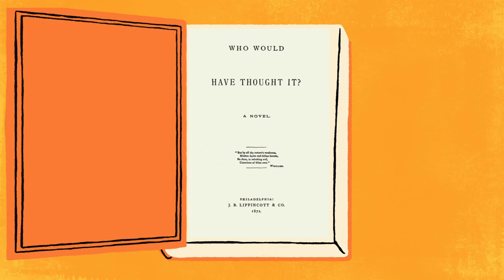María Ruiz de Burton: Chicano Activist Writer (WAMS E28)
Women & the American Story (WAMS), Episode 28

Latina author María Ruiz de Burton raised the plight of Mexicans in America with two satirical and revealing books at a time when female authors were few and far between.